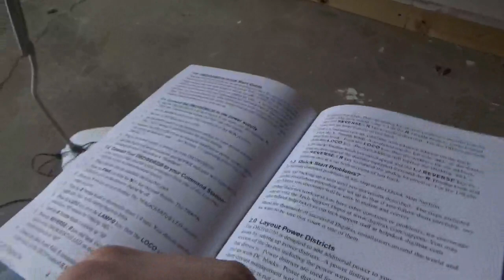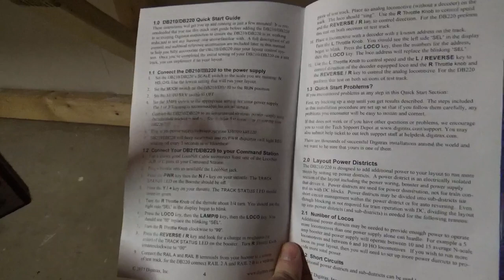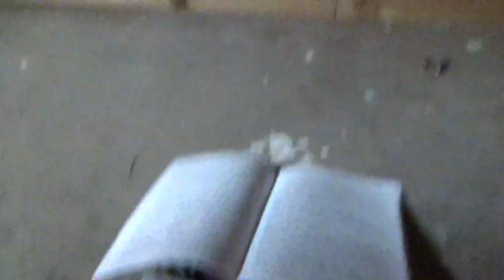Digitrax DCS 210 DCC Power Track Status Problem? Help!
Been trying to get my DCS 210 to work properly and I basically ran into an issue of the power pack not being able to power up the layout.  Track status light blinks on green instead of staying solid.  It's either a short or it's not able to support the entire layout.  Any help will help a lot!  :)